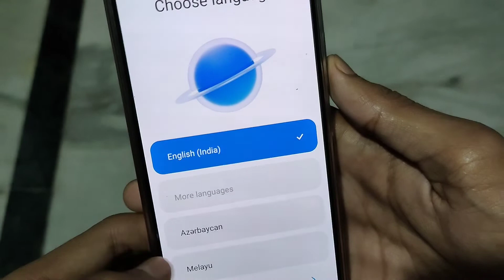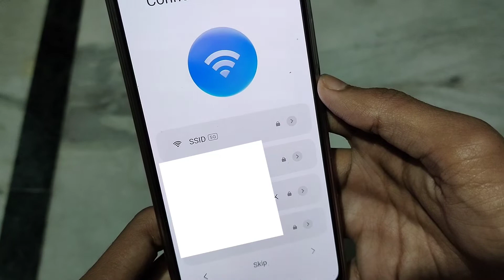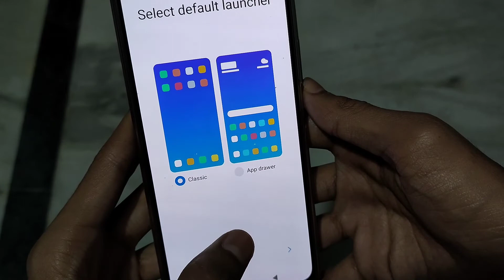Redmi Mobile Reset Karne Ke Bad Kaise Chalu Kare | Mi Phone Ko Reset Karne Ke Baad Kaise Khole